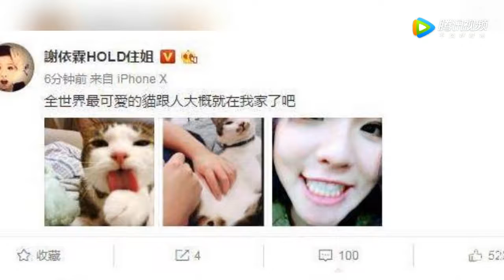谢依霖婚后首次晒照 瘦脸成功美到认不出 已经不是当年的唐宛如了